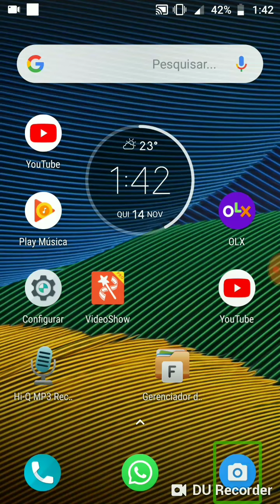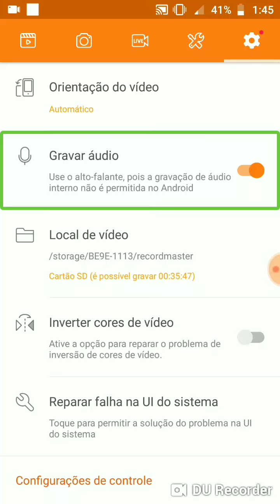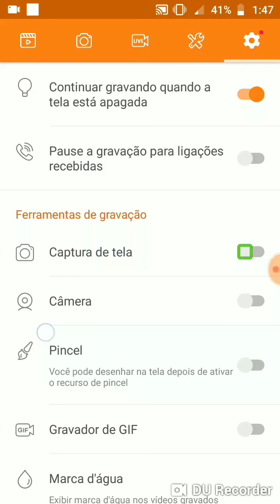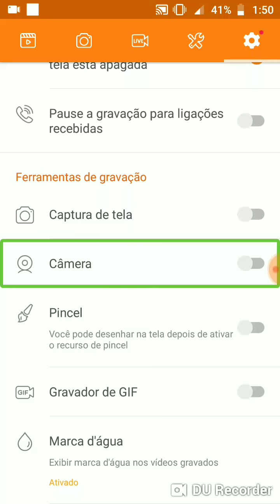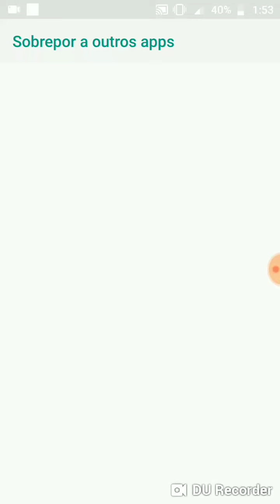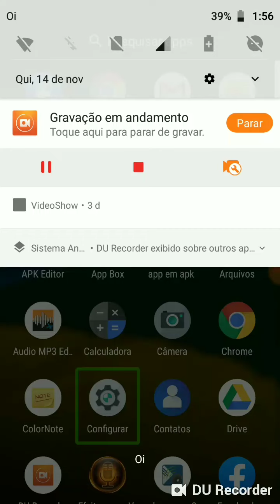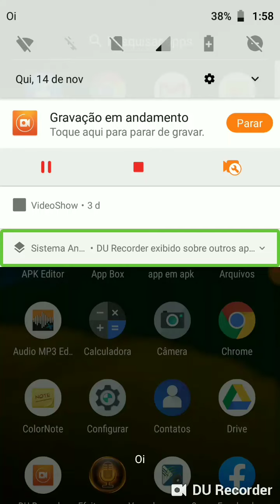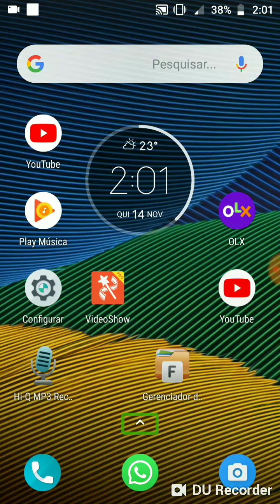Mostrando como configurar o aplicativo do recorder gravador de tela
Link dos canais parceiros abaixo

AE